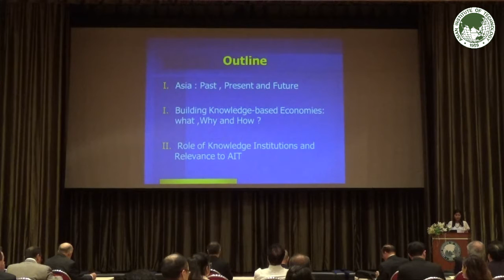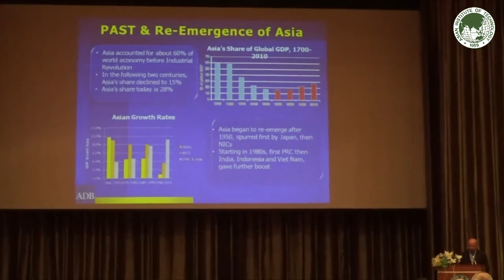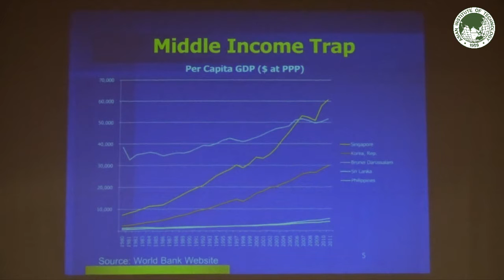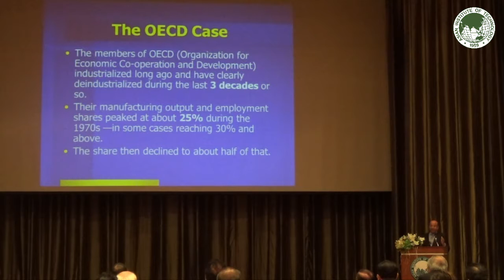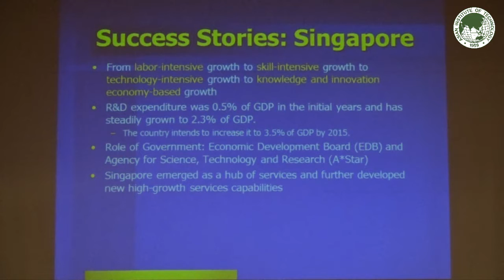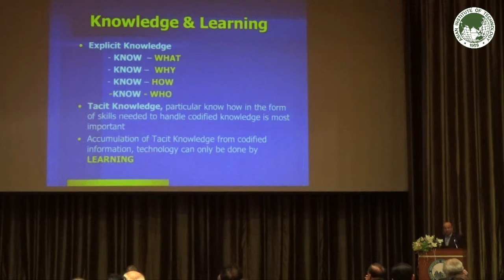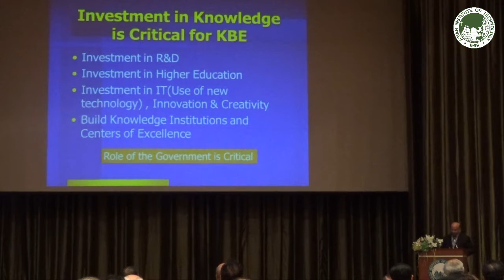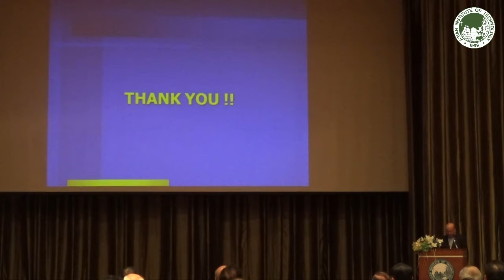Building a Knowledge Economy in Asia: The Role of Knowledge-based Institutions and Relevance to AIT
AIT Distinguished Adjunct Faculty (DAF) Seminar Series 2017 by Dr. Bindu N. Lohani
Date     :  Thursday, 20 July 2017 3:00 PM - 4:30 PM (GMT+7)
Venue  :  AITCC Auditorium, Asian Institute of Technology, Thailand